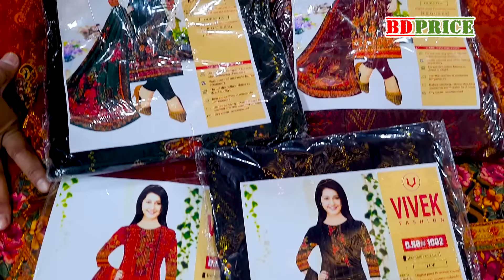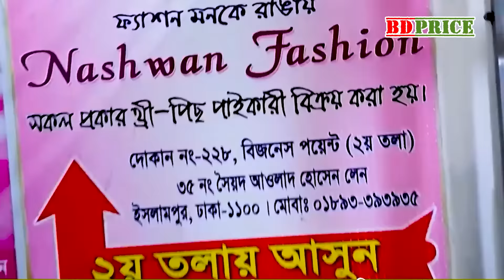থ্রি পিস হোলসেল মার্কেট three pice wholesale price in bangladesh পাইকারী মুল থ্রিপিস সন্ধান থ্রিপিস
থ্রি পিস হোলসেল মার্কেট three pice wholesale price in bangladesh পাইকারী মুল থ্রিপিস সন্ধান | threepiece wholesale market islampur | ডাইরেক্ট থ্রিপিস কোম্পানী। direct three piece factory bangladesh। থ্রি পিস পাইকারি বাজার ইসলামপুর | নতুন থ্রি পিস কালেকশন 2024 | three piece wholesale market in Dhaka | ফ্যাক্টরী থেকে থ্রিপিস  নিয়ে ব্যবসার সুযোগ । BD PRICE

পাইকারি নিতে যোগাযোগ করুন
নাশওয়ান ফ্যাশন
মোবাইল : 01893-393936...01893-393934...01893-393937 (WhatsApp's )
দোকান নং-২২৮ (২য় তলা) বিজনেস পয়েন্ট মার্কেট,
৩৫ নং সৈয়দ আওলাদ হোসেন লেন, ইসলামপুর, ঢাকা -১১০০

থ্রি পিস মার্কেট ইসলামপুর , new eid collection threepice, eid collection threepice price. dhaka three pice wholesale market ,
vulta gausia wholesale market , থ্রি পিসের পাইকারি মার্কেট , দেশ বিদেশি থ্রী পিসের সর্ববৃহৎ পাইকারি বাজার ইসলামপুর,three pcs Wholesale market vulta Gausia,কমদামে থ্রি পিস নিয়ে ব্যবসা করুন ,three piece paikari market Vulta Gaocia , ভূলতা গাউছিয়া মার্কেট ।vulta gausia wholesale market
suti three piece
pakistani three piece

প্রতিষ্ঠানের প্রচারের
BD PRICE
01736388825 (No call only send sms)